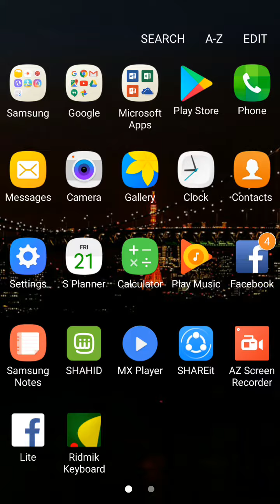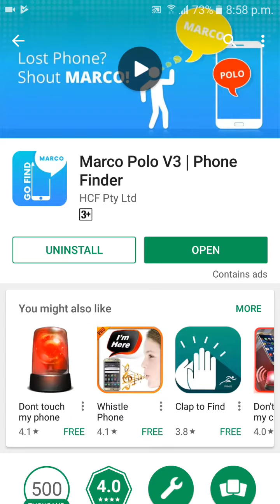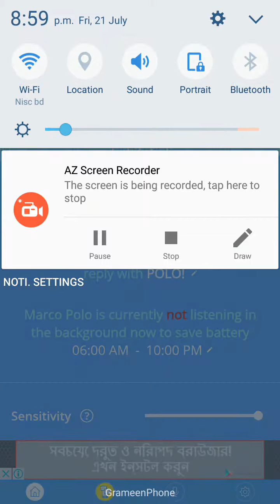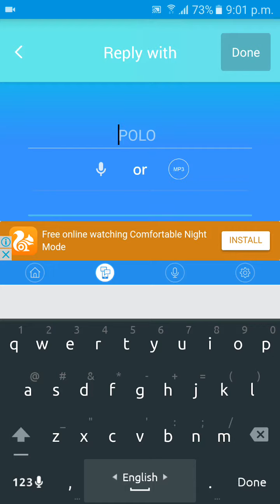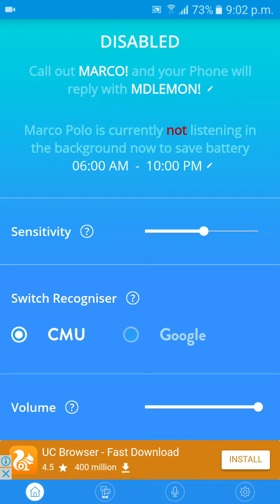আপনার ফোনকে ডাকলে যেখানেই থাকুক না কেন ফোন জবাব দেবে|How to find m